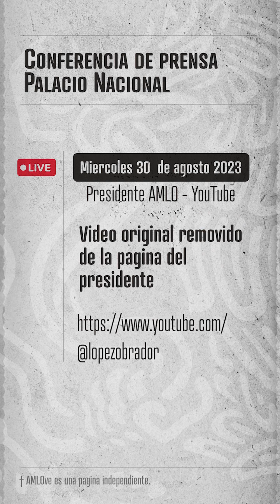No voy a hacer lo que hizo Zedillo, no enviaré una iniciativa para desaparecer la Suprema Corte.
Por qué el presidente AMLO no va a disolver la Suprema Corte y por qué falló su plan: El presidente AMLO no seguirá el ejemplo de Zedillo al disolver la Suprema Corte. Intentó cambiar la correlación de fuerzas proponiendo cuatro nuevos ministros, pero no logró convencer a uno más para tener mayoría y llevar a cabo la reforma desde dentro. Los ministros no se interesaron en el cambio, y la presidenta actual dejó a los jueces en completa libertad, lo que llevó a liberaciones controvertidas y degradación del Poder Judicial. Además, se critica el manejo del presupuesto y la falta de respeto a la gente. A pesar de esto, AMLO no planea recortar el presupuesto de la Suprema Corte. La decisión recae en la Cámara de Diputados, y dependerá de si aceptan la decisión o buscan ampararse.